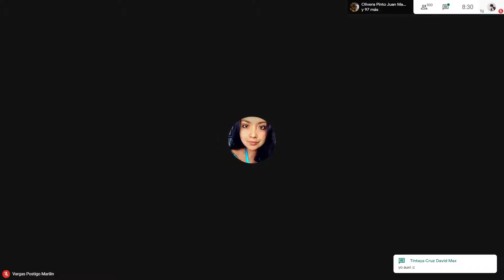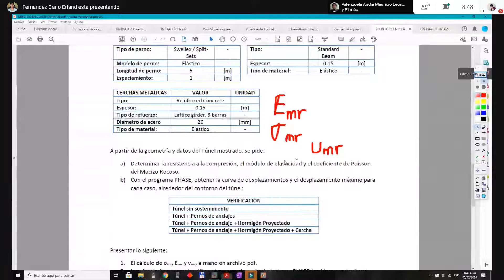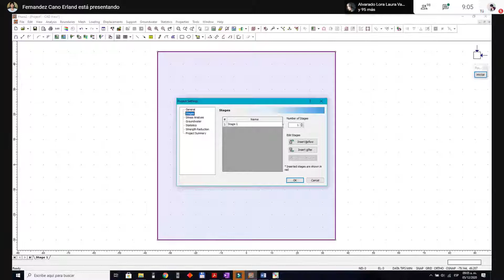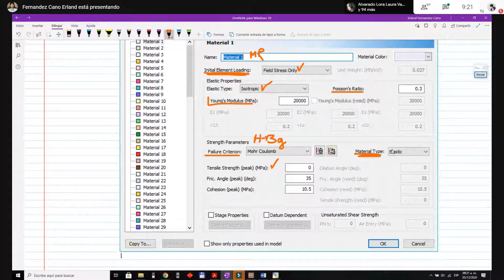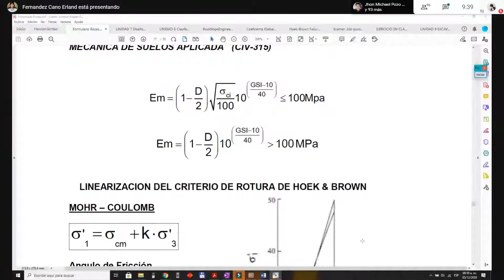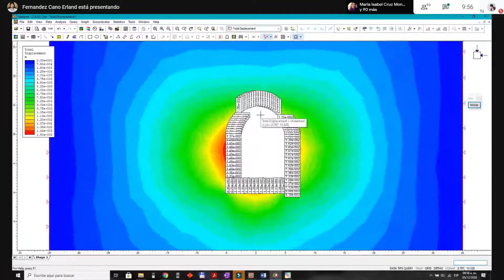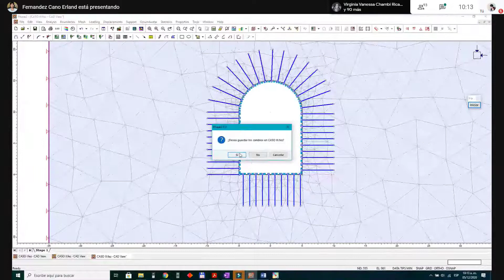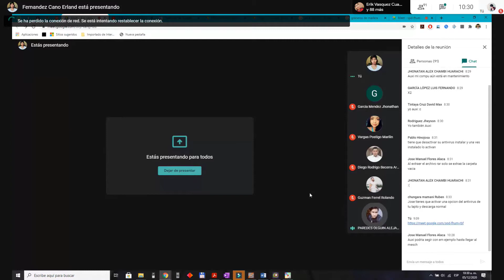Rocas 05 12 2020 P 01 Aux Erland